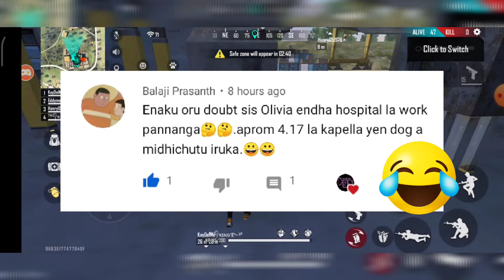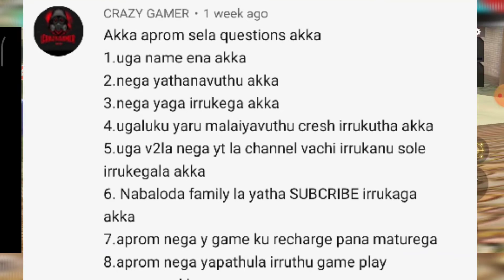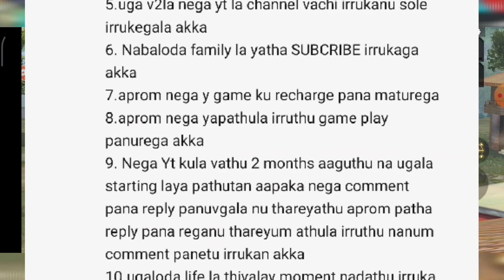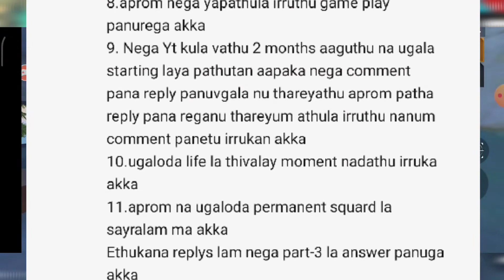Your Comments My Reply - Part 3 | Thanks for 500 Sub | Today LIVE @6pm | Freefire | Tamil Girl Squad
Welcome to Tamil Girl Squad & this is our 39th video in this channel. This video is about "Your comments My reply - Part 3" by FreeFire Tamil girl.

Send your Freefire videoclips for me to react.

Check this out!
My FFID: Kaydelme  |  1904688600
My COD ID: KayDelMe

Also comment us if you like to share your feedbacks, we will respond.